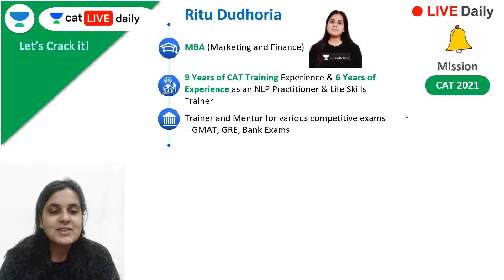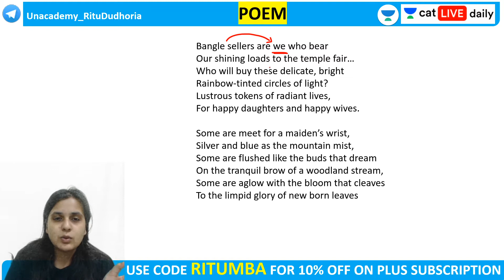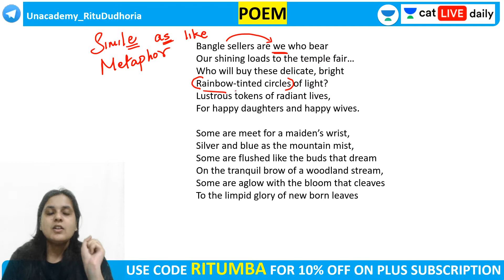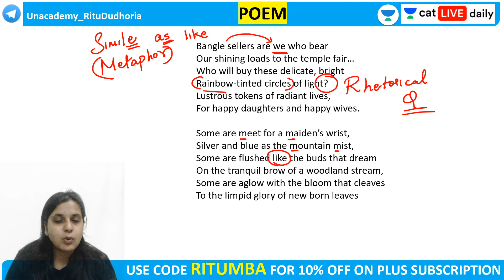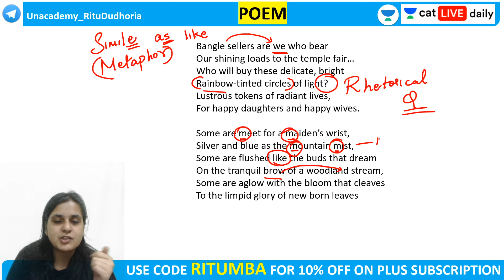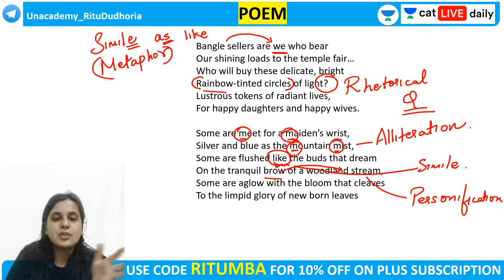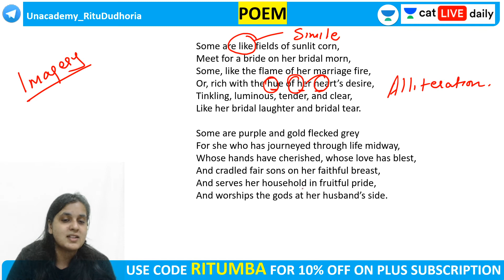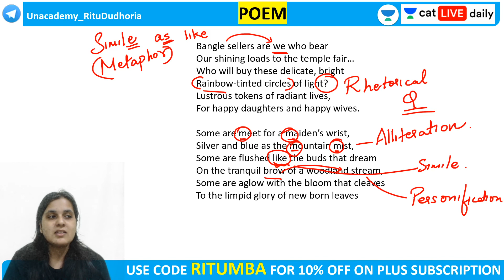Guess the figures of Speech 1 | By Ritu Ma'am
Guess The Figures Of Speech l Ritu Dudhoria

Unacademy CAT brings you yet another session on the Verbal, Logic Ability and Decision Making 4 from the Verbal Ability and Decision Making to prepare you . In this session, Ritu Dudhoria will be discussing Figures of Speech. It is an important topic for CAT preparations. Watch this video to clear your concepts and to know some of the best practices to follow to crack CAT.

1. Learn from your favorite teacher
2. Dedicated DOUBT sessions
3. One Subscription, Unlimited Access
4. Real-time interaction with Teachers
5. You can ask doubts in the live class
6. Limited students
7. Download the videos & watch offline